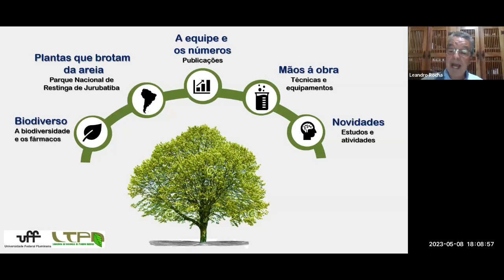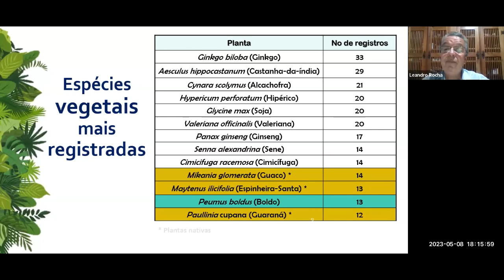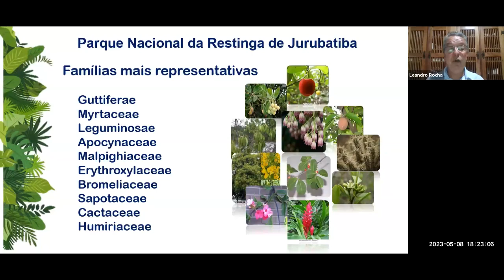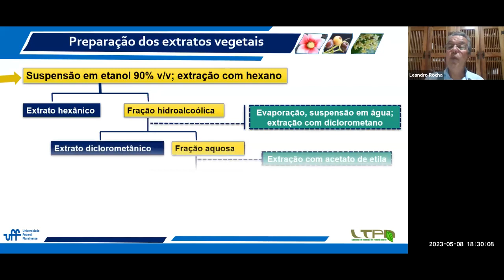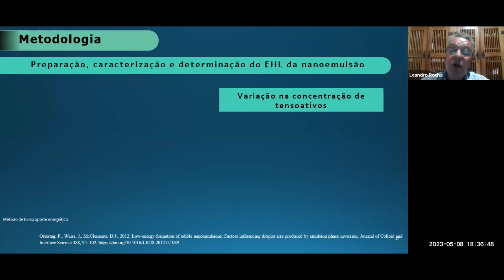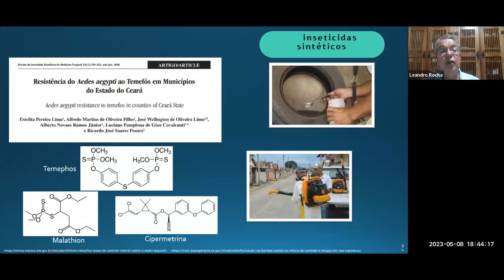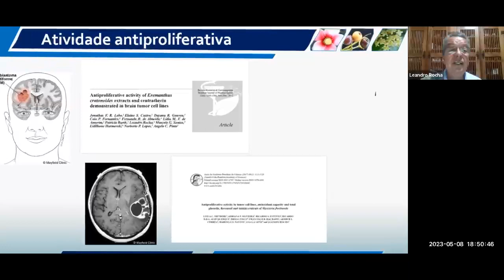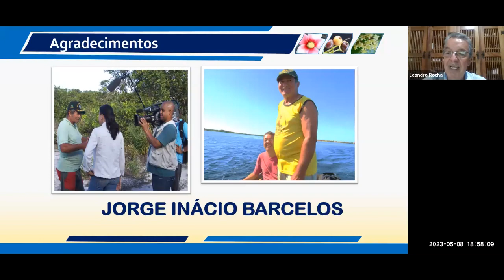CONFERÊNCIA "PLANTAS QUE BROTAM NA AREIA-POTENCIAL DA FLORA PQ NACIONAL DA RESTINGA DE JURUBATIBA"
CONFERÊNCIA "PLANTAS QUE BROTAM NA AREIA - POTENCIAL DA FLORA DO PARQUE NACIONAL DA RESTINGA DE JURUBATIBA"

PALESTRANTE : DR. LEANDRO MACHADO ROCHA
PESQUISADOR CNPQ NÍVEL 1C. CIENTISTA DO ESTADO DO RIO DE JANEIRO - FAPERJ. RECONHECIDO PELO AD SCIENTIFIC INDEX NO RANKING INTERNACIONAL QUE APRESENTA OS 10.000 CIENTISTAS MAIS INFLUENTES DA AMÉRICA LATINA, COM ÍNDICE H=23. POSSUI GRADUAÇÃO EM FARMÁCIA PELA UNIVERSIDADE FEDERAL FLUMINENSE (1984), MESTRADO EM QUÍMICA DE PRODUTOS NATURAIS PELA UNIVERSIDADE FEDERAL DO RIO DE JANEIRO (1991) E DOUTORADO EM FARMÁCIA PELA UNIVERSITÉ DE LAUSANNE - SUÍÇA - (1995). É COORDENADOR DO LABORATÓRIO DE TECNOLOGIA DE PRODUTOS NATURAIS, DO DEPARTAMENTO DE TECNOLOGIA FARMACÊUTICA DA FACULDADE DE FARMÁCIA DA UFF. ATUALMENTE É PROFESSOR TITULAR DA UNIVERSIDADE FEDERAL FLUMINENSE. ORIENTOU 29 TRABALHOS DE INICIAÇÃO CIENTÍFICA. ORIENTOU 18 TRABALHOS DE MESTRADO E OUTROS 4 COMO COORIENTADOR. ORIENTOU 9 TRABALHOS DE DOUTORADO E COORIENTOU 4. ESTÁ ORIENTANDO 6 TRABALHOS DE DOUTORADO E COORIENTANDO 3 OUTROS DE DOUTORADO. ESTÁ ORIENTANDO 1 TRABALHO DE MESTRADO E COORIENTANDO. PUBLICOU 103 ARTIGOS CIENTÍFICOS COMPLETOS, 5 LIVROS ORGANIZADOS/PUBLICADOS, 2 PREFÁCIOS PREPARADOS, ALÉM DE 12 CAPÍTULOS DE LIVROS PUBLICADOS. PARTICIPOU DE 122 BANCAS DE TRABALHOS DE CONCLUSÃO (MESTRADO, DOUTORADO, QUALIFICAÇÕES) E DE 45 BANCAS DE COMISSÕES JULGADORAS. ATUA NA FARMACOPEIA BRASILEIRA, ONDE É DO COMITÊ GESTOR E COORDENADOR DO COMITÊ TEMÁTICO DE HOMEOPATIA DA FARMACOPEIA BRASILEIRA QUE ELABORA AS EDIÇÕES DA FARMACOPEIA BRASILEIRA, CARGOS NOS QUAIS FOI REENCAMINHADO EM 2021. FOI PROFESSOR CONVIDADO DA UNIVERSIDADE PAUL SABATIER - TOULOUSE III. É COORDENADOR DO CONVÊNIO ELABORADO ENTRE A UNIVERSIDADE FEDERAL FLUMINENSE E A UNIVERSITÀ DEGLI STUDI 'G. D'ANNUNZIO' CHIETI - PESCARA, ITÁLIA. TEM EXPERIÊNCIA NA ÁREA DE FARMÁCIA, COM ÊNFASE EM BIOTECNOLOGIA DE PRODUTOS NATURAIS, ATUANDO PRINCIPALMENTE NOS SEGUINTES TEMAS: BIOTECNOLOGIA, TECNOLOGIA DE PRODUTOS NATURAIS, CONTROLE DE QUALIDADE DE FITOTERÁPICOS E HOMEOPATIA. DESENVOLVE PROJETOS COM AS ESPÉCIES VEGETAIS DO PARQUE NACIONAL DA RESTINGA DE JURUBATIBA-RJ DESDE 1998.

MODERADOR : ACADÊMICO JOSÉ CARLOS TAVARES CARVALHO
CONCLUIU O DOUTORADO EM FÁRMACOS E MEDICAMENTOS (SP-CAPITAL) PELA UNIVERSIDADE DE SÃO PAULO EM 1998. REALIZOU ESTÁGIO DE PÓS-DOUTORAMENTO NO IFP-BERLIN-ALEMANHA. GERENTE DE ENSINO E PESQUISA DO HOSPITAL UNIVERSITÁRIO DA UNIVERSIDADE FEDERAL DO AMAPÁ. EX-REITOR DA UNIVERSIDADE FEDERAL DO AMAPÁ (PERÍODO 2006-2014). PROFESSOR TITULAR DA UNIVERSIDADE FEDERAL DO AMAPÁ. MEMBRO TITULAR DA ACADEMIA NACIONAL DE FARMÁCIA, OCUPANDO A CADEIRA NO. 47. MEMBRO TITULAR (CORRESPONDENTE ESTRANGEIRO) DA REAL ACADEMIA NACIONAL DE FARMÁCIA DA ESPANHA. PARTICIPOU COMO MEMBRO DO COMITÊ DE ASSESSORAMENTO DA ÁREA DE FARMÁCIA DO CNPQ. MEMBRO DO COMITE DELIBERATIVO DA FARMACOPEIA BRASILEIRA. MEMBRO DA CÂMARA TÉCNICA DE FITOTERÁPICOS DA ANVISA - MS (CATEF). COORDENADOR DO COMITE DE PLANTAS MEDICINAIS DA FARMACOPEIA BRASILEIRA.